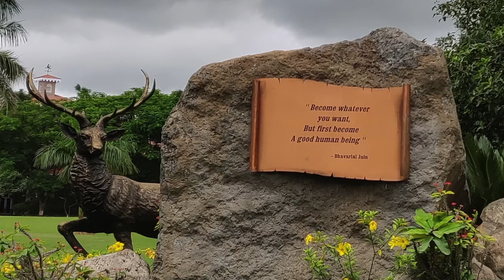Anubhuti School | THE LEARNINGS FROM NATURE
Anubhuti - a school which co-exists with Nature.
The soothing and healing environment has so much to offer for the young and curious minds.
If we really surrender to Nature's intelligence, we could rise up rooted _ like trees.